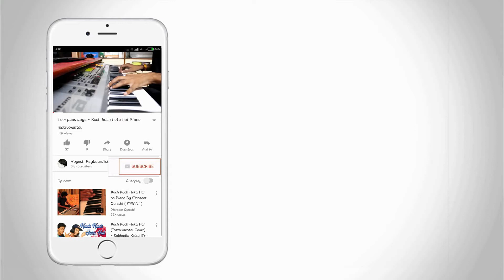Neele Neele Ambar Par Chand Jab Aaye - Keyboard Cover ( Kalakaar )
I am going to play a song from "Kalaakar" movie.

# Song : Neele Neele Ambar Par
Singer : Sadhana Sargam, Kishore Kumar
Musician : Kalyanji, Anandji
Lyricist : Indeevar